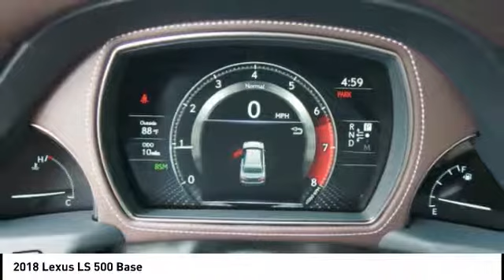2018 Lexus LS 500 for sale in Raleigh NC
2018 Lexus LS 500 for sale in Raleigh NC - Stock # 72282
Year: 2018
Engine: 3.5L V6 DOHC 24V
Transmission: Automatic
Exterior: Manganese Luster [MANGANESE]
Interior: Chateau Leather With Laser Special Trim
Drive Train: RWD
Cylinders: 6
Trim: N/A
Address:
VIN: JTHB51FF9J5005650